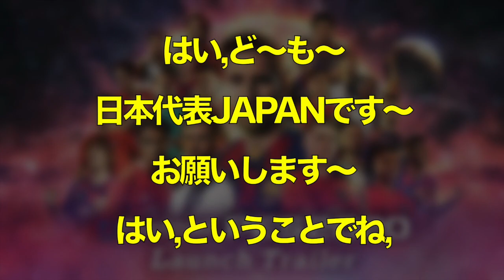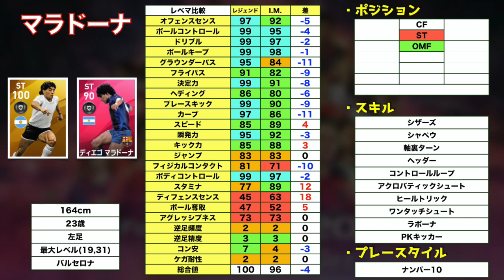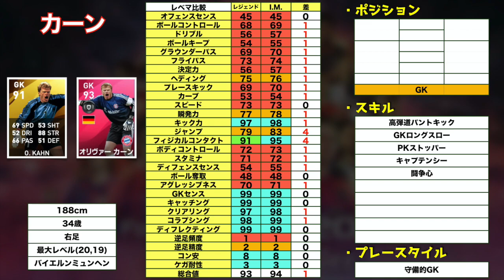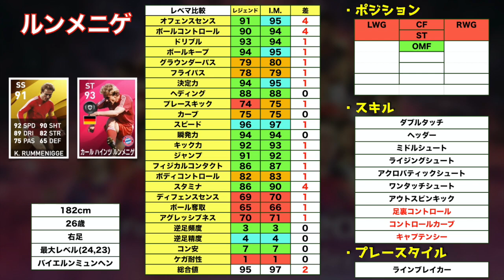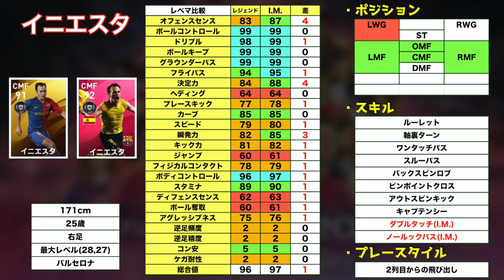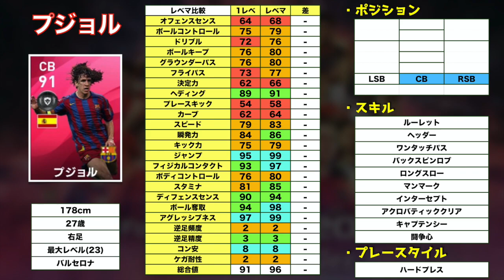【新ガチャ】3/5登場のIconic Moment全選手レベマ紹介！輝きを放った瞬間のレジェンド選手が鬼強化されて登場！！！【ウイイレアプリ2020】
はい、ど〜も〜